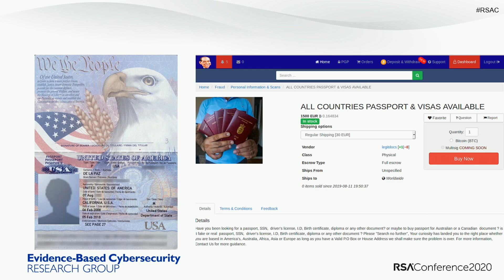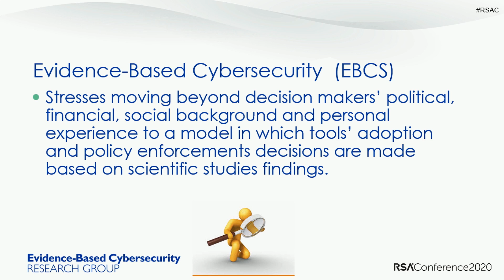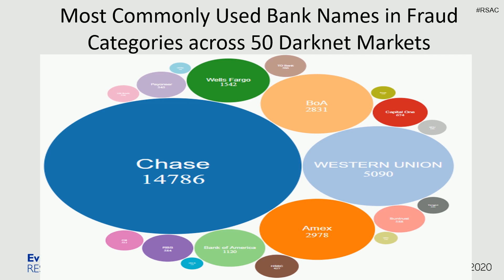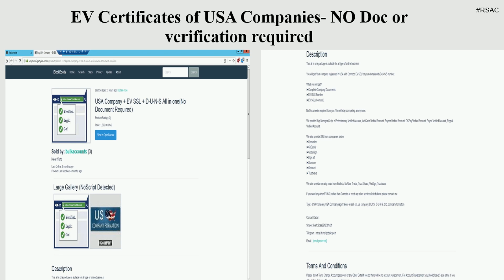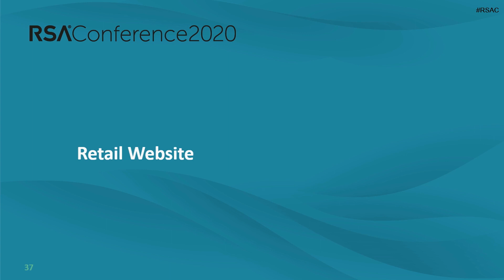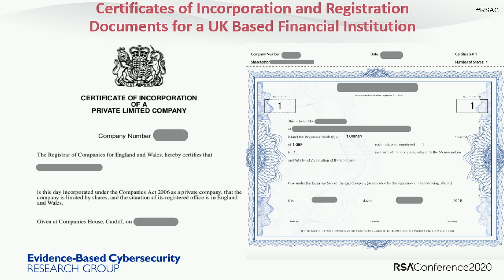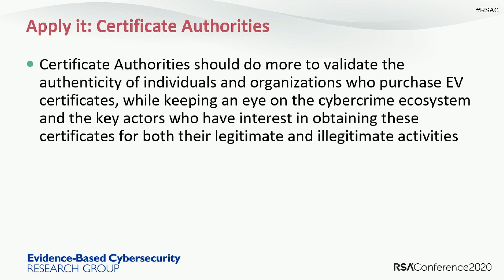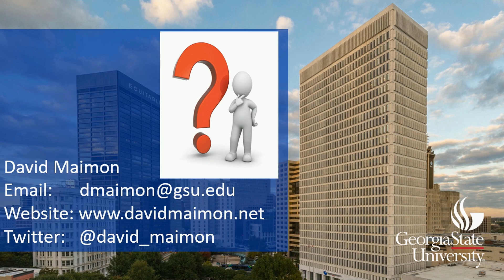The Modus Operandi of EV Certificates Fraudsters: Findings from the Field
David Maimon, Professor, Georgia State University

New research results show the prevalence and value of SSL/TLS certificates on the dark web, including availability, packaging, pricing and purchasing process.  Digital transformation has increased our reliance on encryption, but cybercriminals now use encryption SSL/TLS certificates in attacks. Learn about the established SSL/TLS certificate marketplace on the dark web that enables these attacks.
Pre-Requisites: General understanding of the role of encryption in security and privacy and the use of SSL/TLS certificates in encryption.